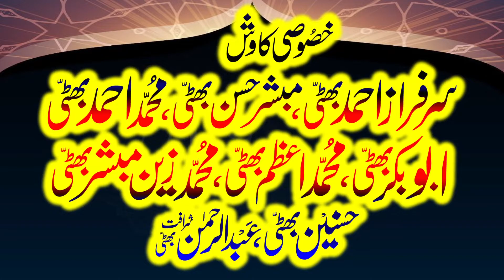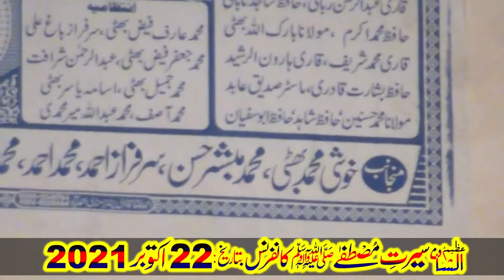Muhabbat Or Itaat Molana ismaeel Meer Muhammadi Topic Serat Ul nabi SAw New Bayan Yazdani Official